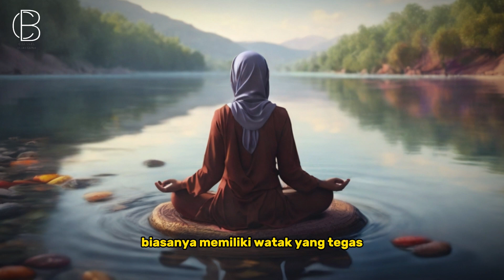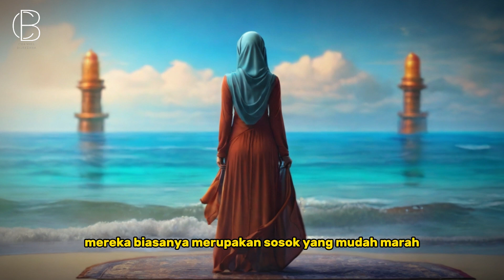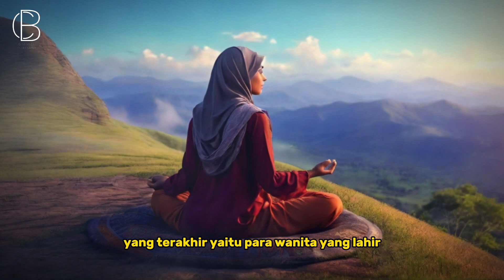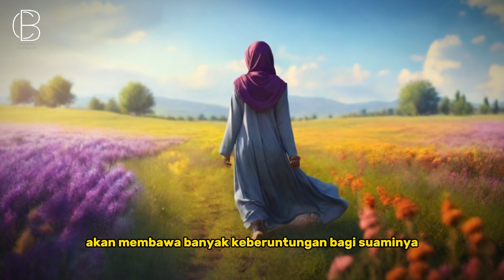Inilah 7 Weton Wanita yang Dapat Mendatangkan Rezeki Bagi Suaminya, Weton Istri Kalian Termasuk?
Diyakini, ada beberapa weton wanita yang dapat mendatangkan rezeki bagi suaminya menurut primbon Jawa.
Penasaran? Simak video ini sampai selesai.